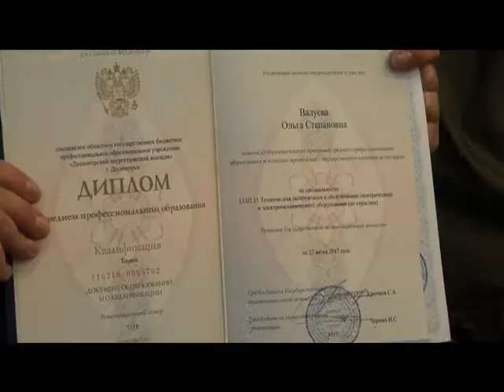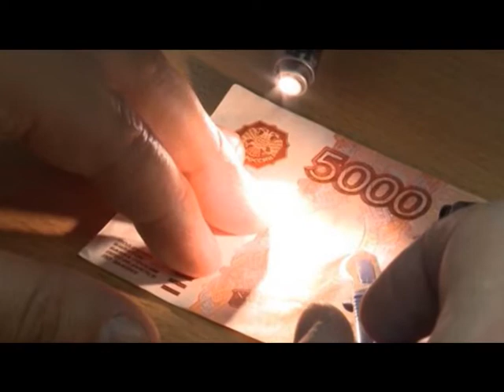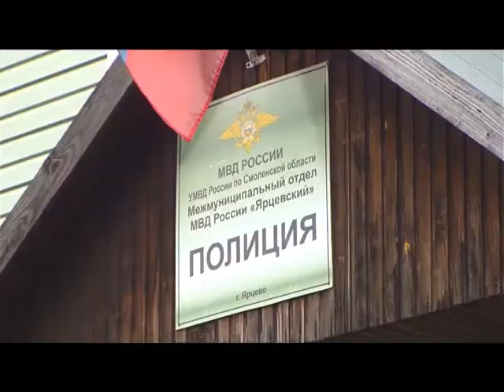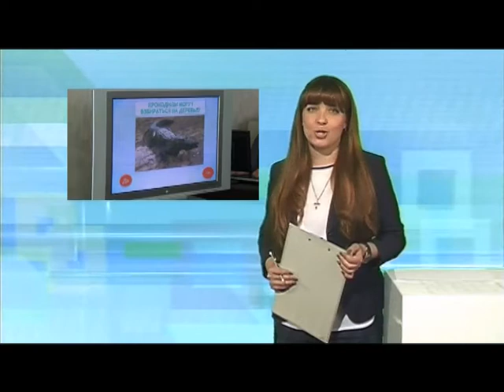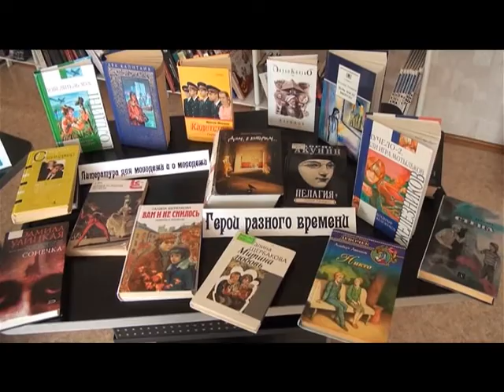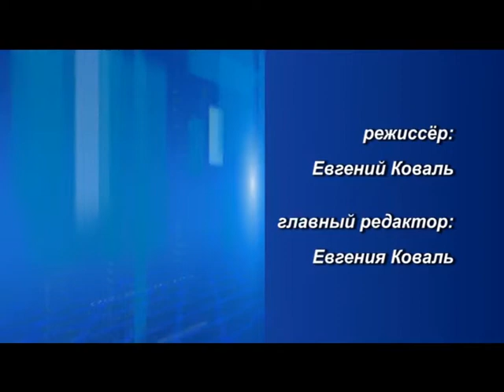Десна-ТВ: День за днём от 03.07.2017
В выпуске:
1. Вручение дипломов выпускникам колледжа.
2. Раскрыта магазинная кража.
3. Сводка криминальной остановки в городе.
4. Работа детской библиотеки в летнее время.